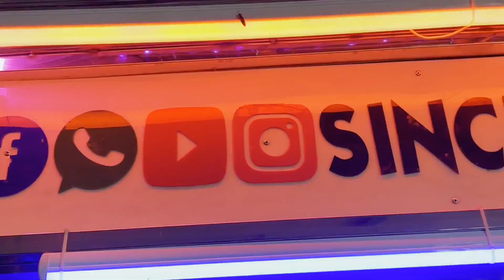डांडिया रास गरबा 🎷| SONAL STAR BAND | 2022 🎧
Sonal star band
Kherwara Band
Band
Band baja
Brass Band

🇮🇳{From India Rajasthan Udaipur Kherwara}